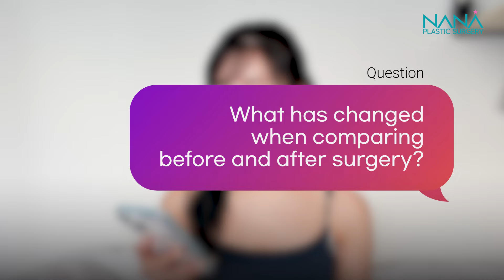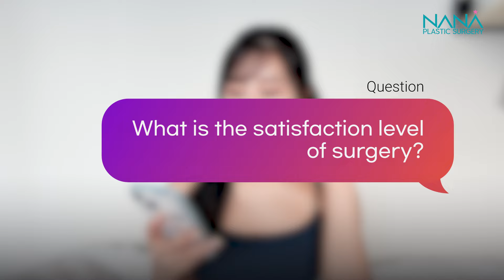Ask Me Everything/Breast Augmentation Surgery in KOREA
Watch our video if you are planning to have breast augmentation surgery soon

For real-life patient reviews and before & after pictures :
📌 FACEBOOK: NANA Plastic Surgery Hospital Korea

✔Time Line

00:00 Highlights
00:12 Previously on EP.1
00:38 After 9 months
05:19 Comment on surgery

🎵Track : 붕어빵 -

 • [배고파지는 귀여운음악] 붕어빵 💕 | 3000원 꼭 들고다니기!!!

Edit by. dasom